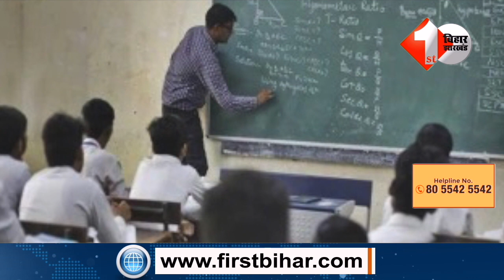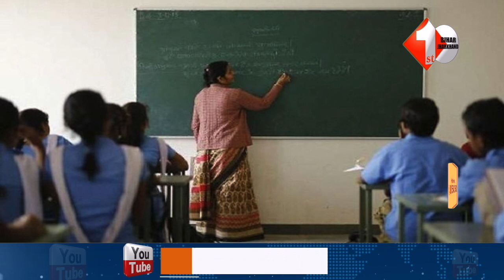Bihar Education Department ने इन शिक्षकों के खिलाफ कर दी बड़ी कार्रवाई,पैसा कटेगा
बिना छुट्टी लिए गायब रहने वाले बिहार के शिक्षकों के खिलाफ सरकार ने बड़ा एक्शन लिया है। शिक्षा विभाग के अपर मुख्य सचिव केके पाठक के आदेश पर कराए गए जांच में विश्वविद्यालयों से 1096 शिक्षक और कर्मचारी ड्यूटी से गायब पाए गए हैं। अब इन शिक्षकों और कर्मियों के खिलाफ कार्रवाई शुरू कर दी गई है। ऐसे शिक्षकों का वेतन स्थगित कर दिया गया है और उनके सैलरी से एक दिन का वेतन काट लिया जाएगा।

Other Trending Videos:

1. Tejashwi Yadav पुरे परिवार संग घूमने जा रहे विदेश, पत्नी Rajshree बेटी Katyayani भी होंगी साथ...
3.बंगाल के cm ने कांग्रेस cpm पर बड़ा हमला ,bjp के टीम है इनको वोट नहीं दे बंगाल की janta...